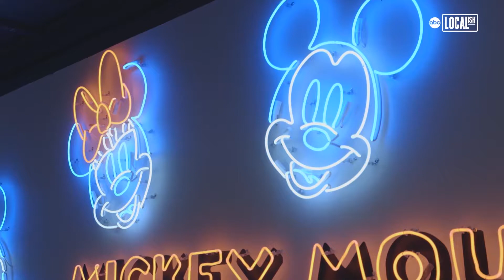Mickey Mouse 90th Anniversary - Inside the Mickey Mouse Art Exhibit in NYC | Secretly Awesome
Happy Birthday, Mickey Mouse! This museum celebrates all things Mickey from the past 90 years.